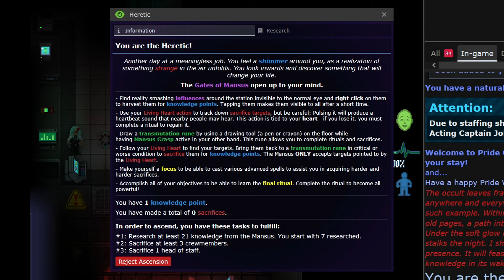SS13: Heretic's Vs the Blood Cultist's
Arch Tee Tee Arth! Easily my favorite heretic run i've done so far, and the cherry on top being I was reunited with my ash heretic buddy!